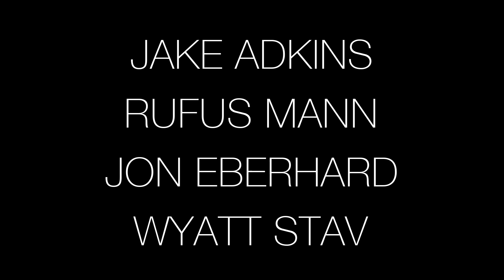Jake Adkins, Rufus Mann, Wyatt Stav - Bad Omens - Dethrone (Band Cover)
We hope you enjoyed our full band performance of "Dethrone" by Bad Omens!

Learning this song on your own?!

CREDITS

Huge Thank You To My Executive Producers
Thanks so much for the support Taylor Bradford.

Wyatt Stav
145 Carlton St